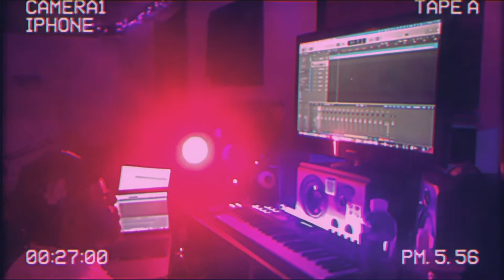The Melanated Perspectives Episode 4: Pastor Jamaal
J.R King sits down to discuss religion, beliefs, the missing Bible books, and more  with Pastor Jamaal Francois. This conversation went from the table to the booth with everything in between. Pastor Jamaal performs his new hit single "Temptation". For the full unedited video follow @pastorjamaalf on IG.